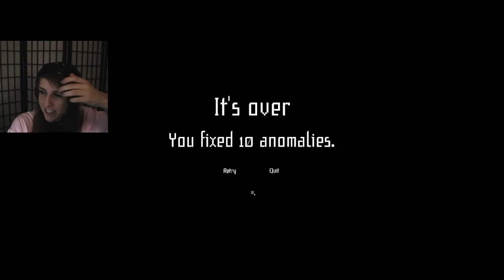BONK! GO HORNY JAIL! | I'm On Observation Duty 4 - The Station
I swear these anomalies are trying to get me banned!

- Thank you Karl Casey @ White Bat Audio for the awesome music!